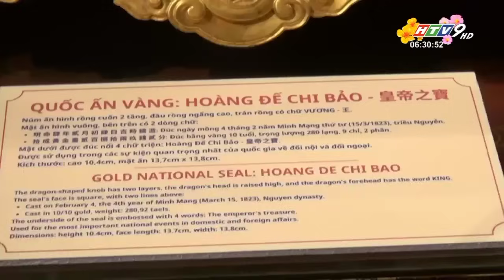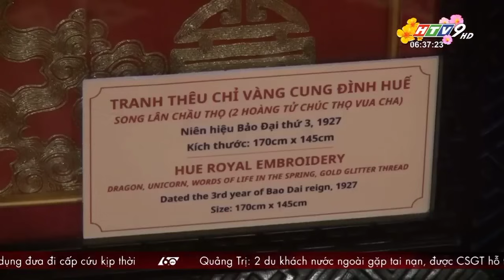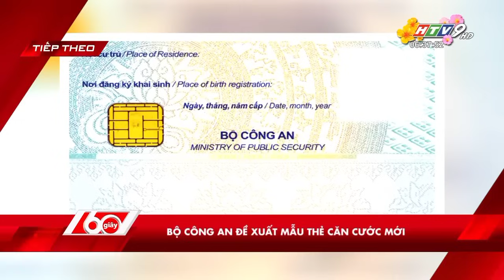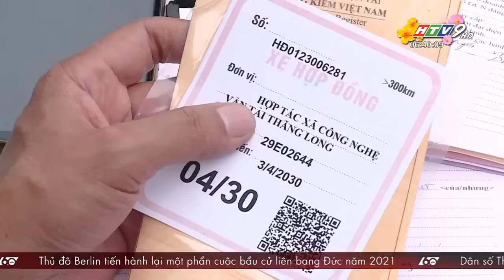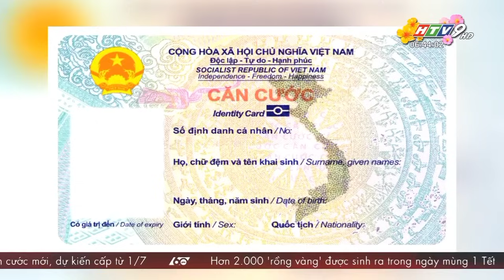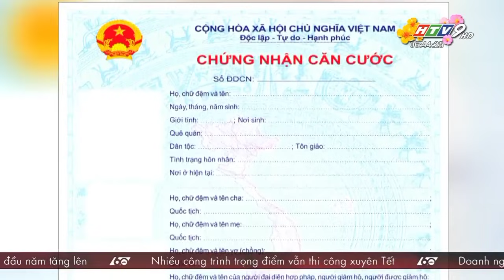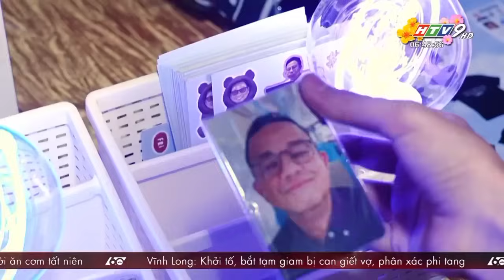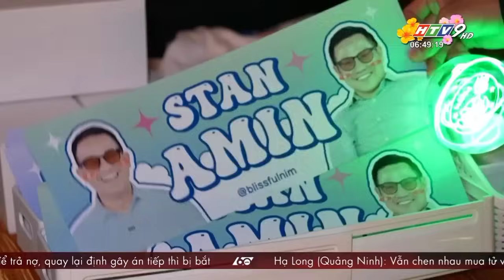60 Giây Sáng - Ngày 12/02/2024 - HTV Tin Tức Mới Nhất 2024